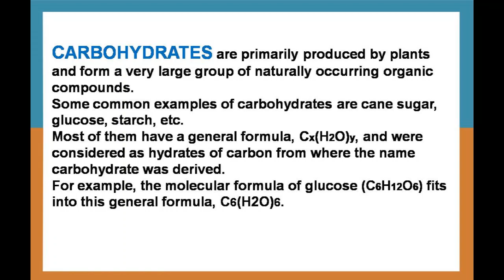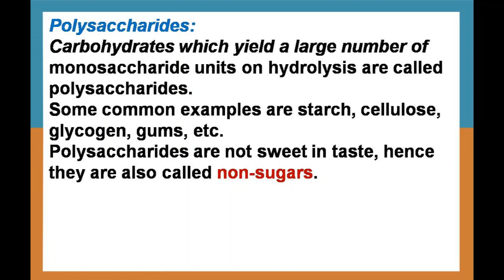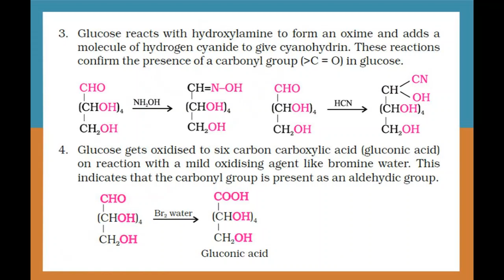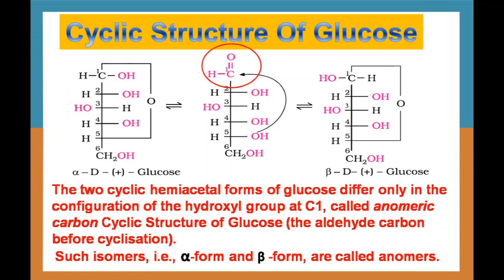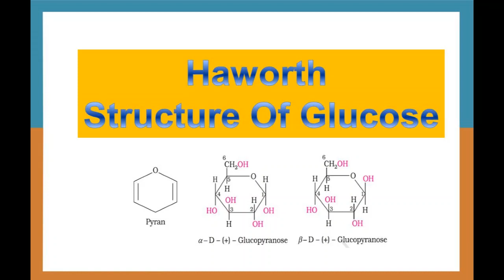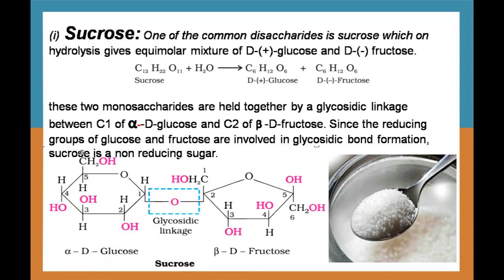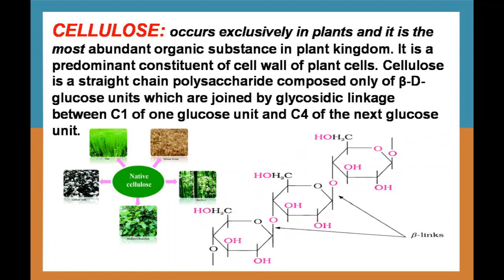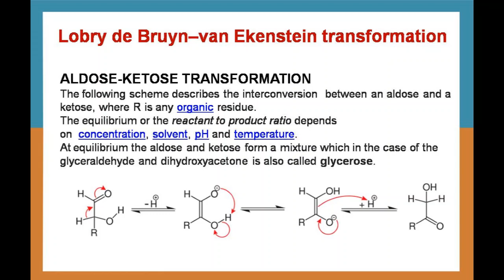BIO MOLECULE part (4/4) - Carbohydrate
CBSE CLASS 12 CARBOHYDRATE/BIOMOLECULE